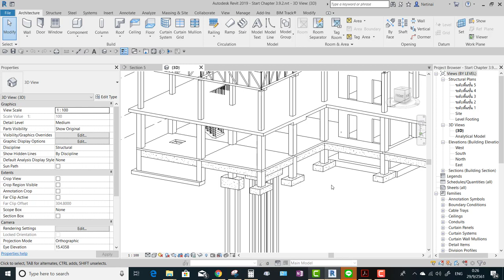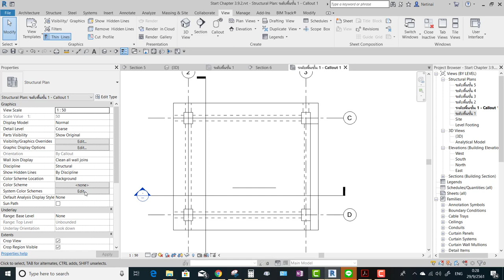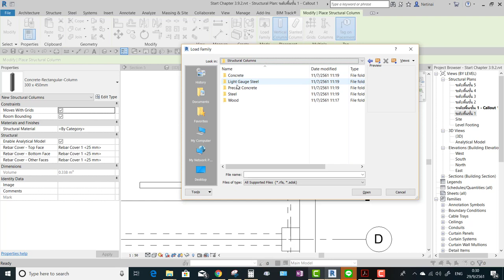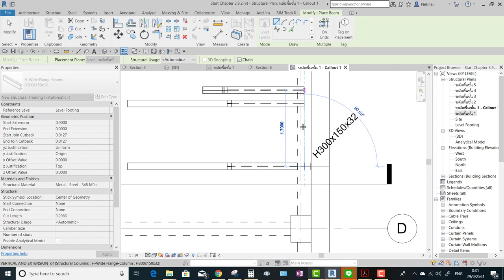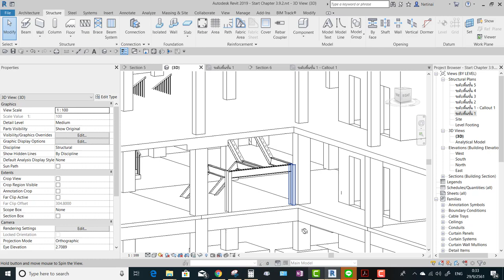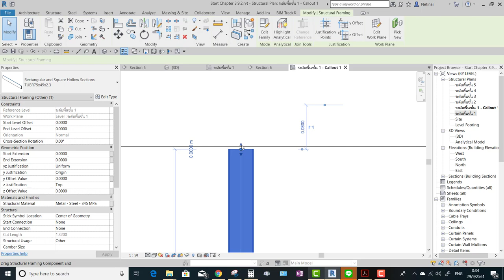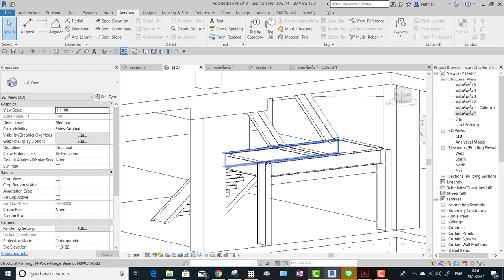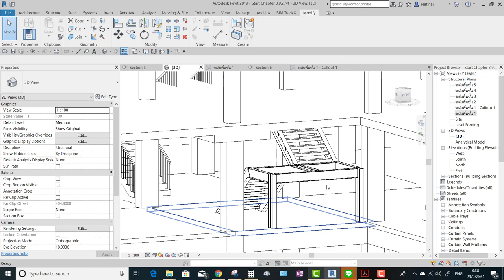Chapter 3.9.2 บันไดเหล็กรูปพรรณ